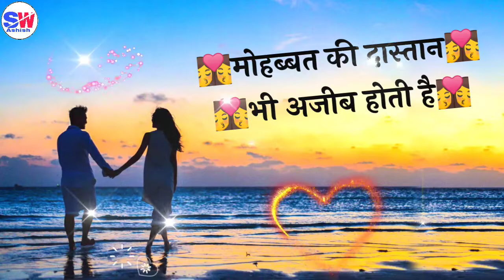प्यार भरी कपल शायरी 👩‍❤️‍💋‍👨 कपल शायरी 👩‍❤️‍💋‍👨 Romantic Couple Shayari 👩‍❤️‍💋‍👨